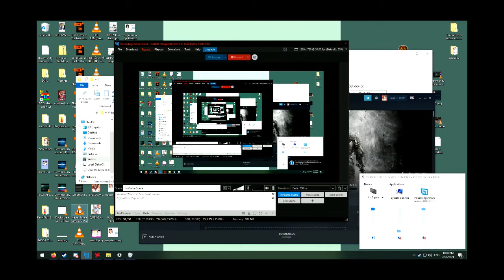testing stream setup for desync... you wont believe what happened next!!! or concurrently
a funny thing happened to me on the way to the upload today... heh... 2 drink mininmum folks

clickbait thumnail is a parody and not an endorsement